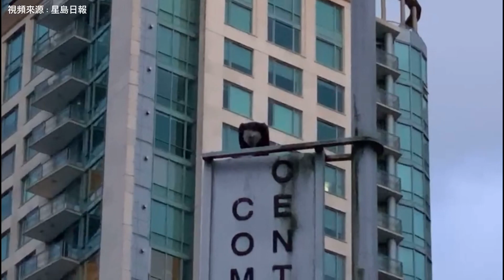白頭鷹溫市街頭飽餐海鷗 引民眾駐足圍觀